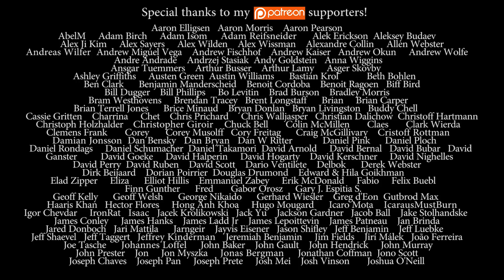Nick Sibicky Go Lecture #315 - My Robot Overlord 6